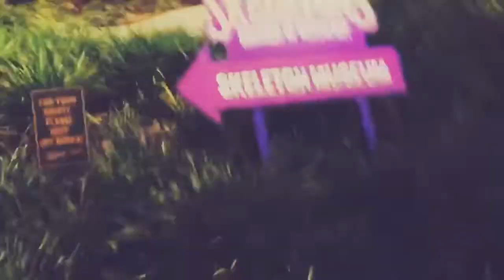Knowing the Parks of orlando First Trip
Zona de juegos interior y exterior Jugar Corre Ríe  Divertirse
Thiago junto con su papa y mama experimentan en los parque de atracciones de Disney Word unas experiencias únicas, disfrutando de varios show en Magic Kingdom, y un show de fuegos artificiales
 en la ciudad de Orlando-Florida